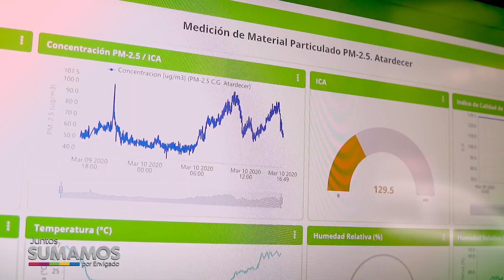CERTIFICACIÓN SECRETARÍA MEDIO AMBIENTE CARBONO NEUTRO (NOTA 211)